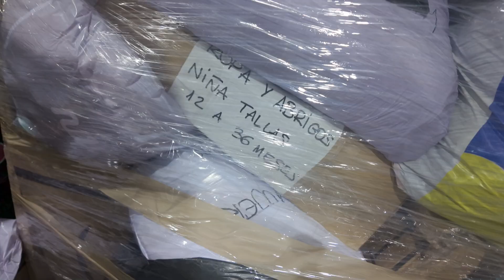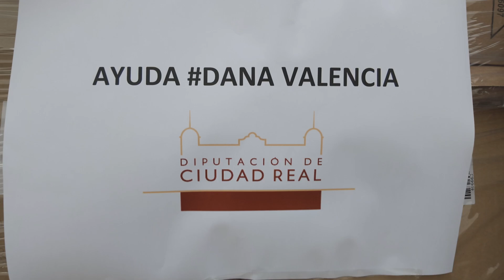Material ayuda DANA Valencia - Diputación de Ciudad Real